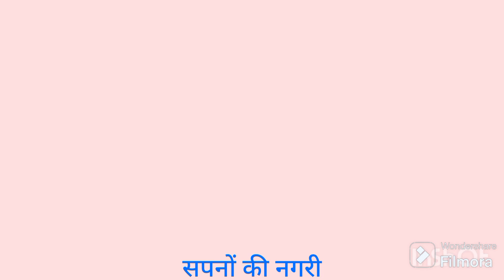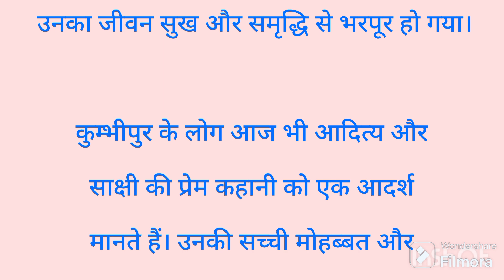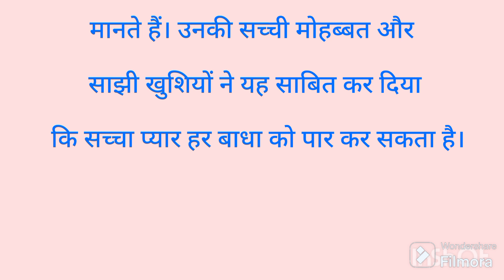एक एसी भी live स्टोरी 🥰🥰🥰 ll pooja singh ll